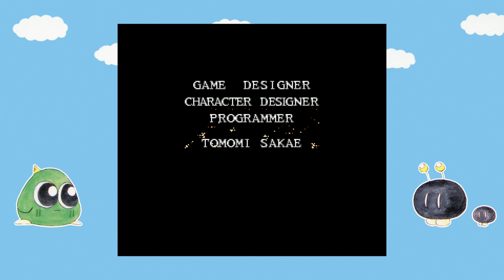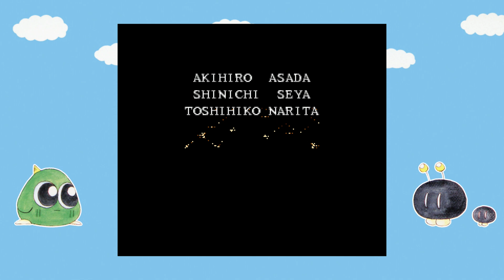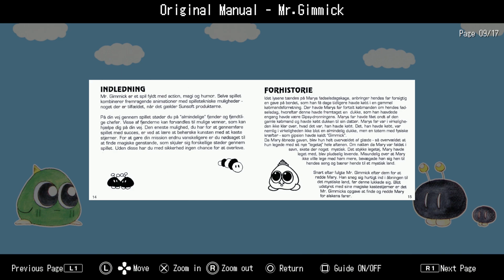Gimmick! Special Edition (PS5) Normal Mode True Ending Walkthrough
Thanks to Bitwave Games for the game code.

An old-school challenge enhanced for the modern player

SUNSOFT's NES™ classic Gimmick! returns in this long-wished-for Special Edition from City Connection. Experience a stunning physics-based platformer with updated features like online leaderboards, achievements, a time attack mode, save and quick load, a rewind function, a gorgeous gallery (with cartridges, art, and scanned manuals), and more.